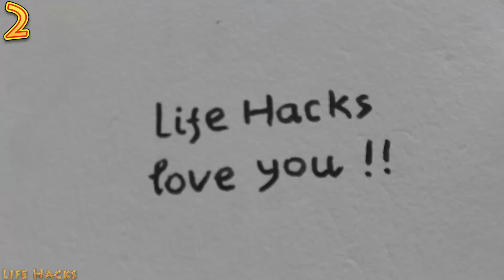TOP 7 Best Life Hacks for Toothpaste